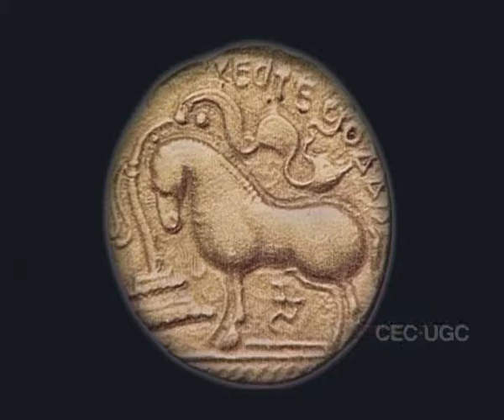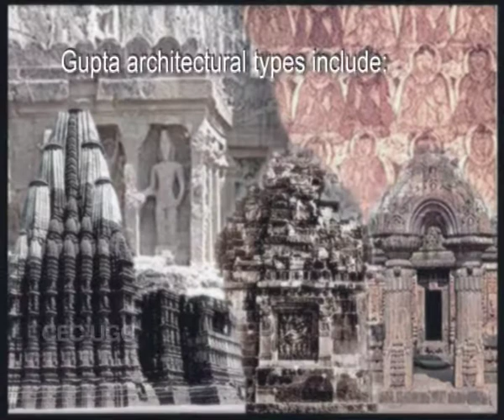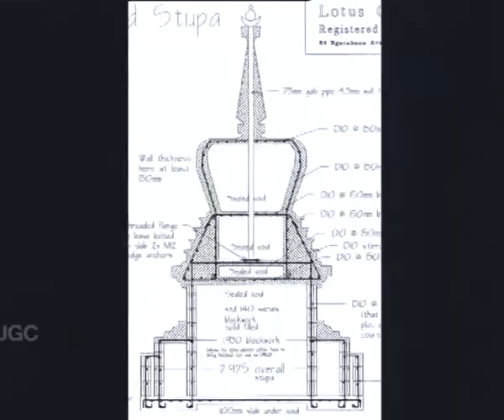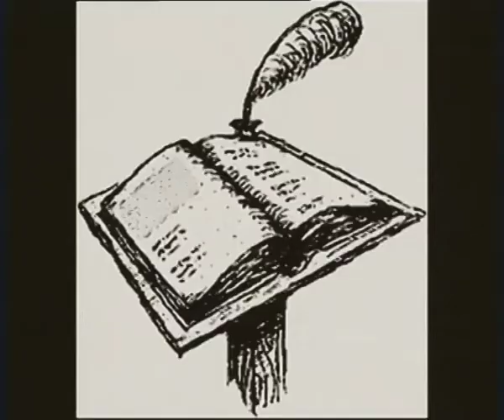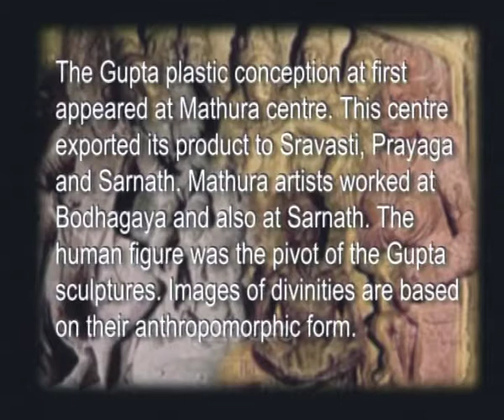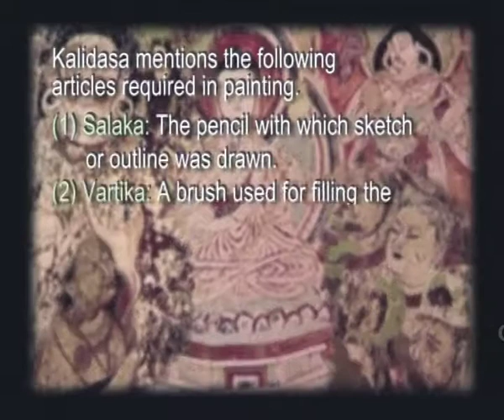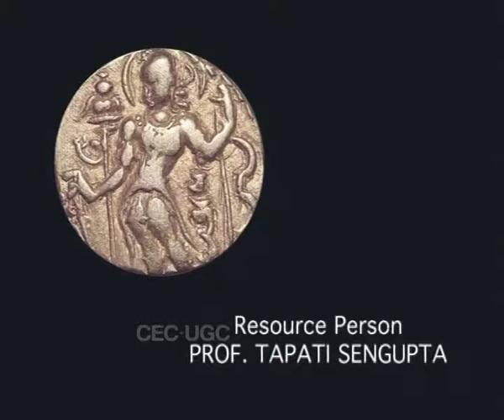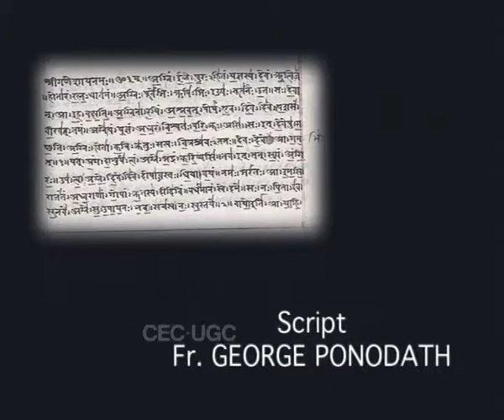Cultural Contributions of The Guptas